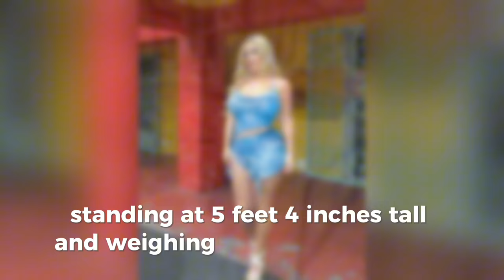Savannah Bond Information | Savannah Bond Biography | Savannah Bond Hot Video | Savannah Bond Tiktok